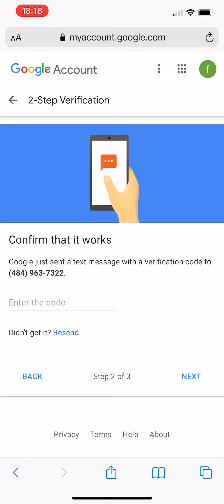Turn on 2-Step verification or you will lose access to Youtube Studio!!! 😵😵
Turn on 2-Step verification step by step!👈🏻✅